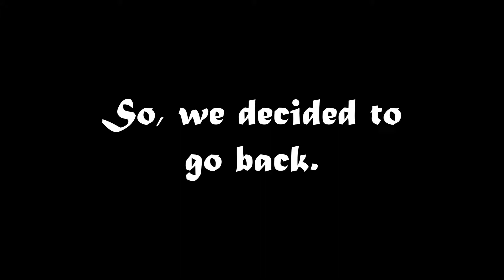Vengeance with a passion | Sea of Thieves pt.3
Pick up a copy of Sea of Thieves from the Microsoft store

The boys and I find ourselves in an event, then being attacked by other pirates. We end up dying like dogs so, we got salty and went back for more.

Find me on:
Twitter.com/mikeleido
Facebook.com/mikeleido
Instagram.com/mikeleido
[Facebook is still under-construction ]